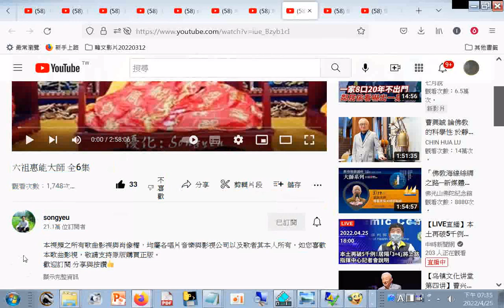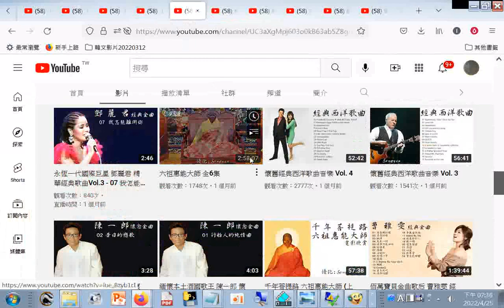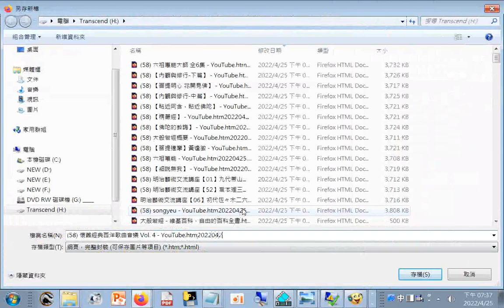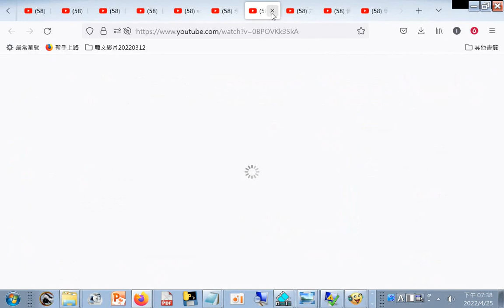六祖惠能大師 全6集 YouTube htm20220425+鄧麗君